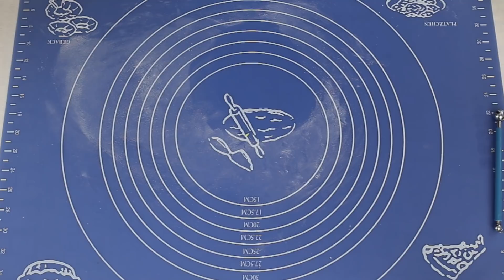Cukrowa kalia - kwiat z lukru, bez foremek